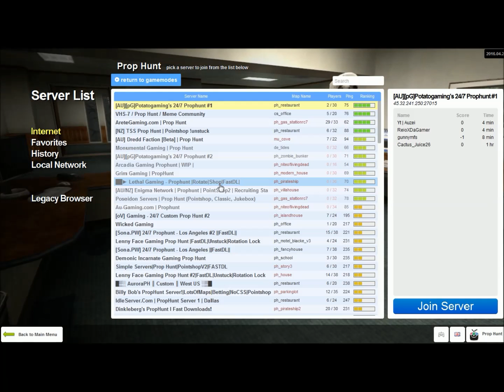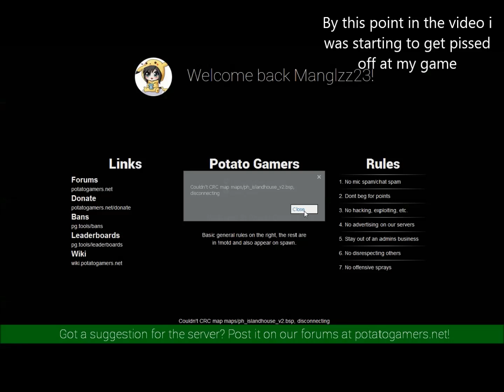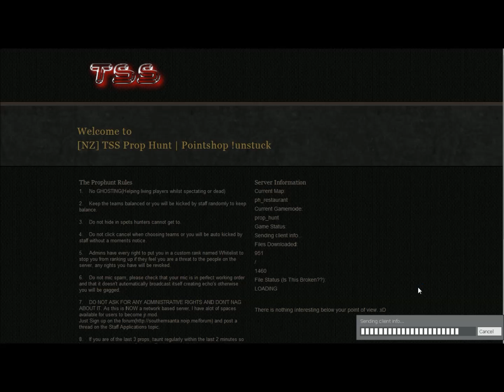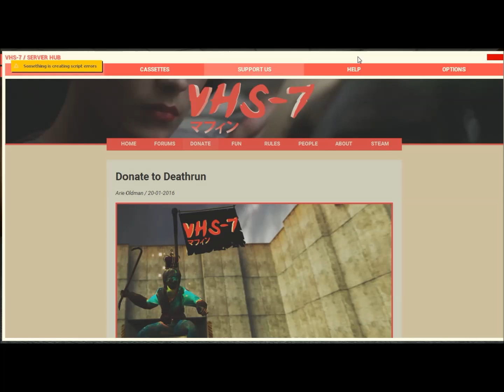My rage at Gmod (with the added fun of ReioXDaGamer)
hey guys magnlzz23 here i hope you like me raging trough out this video anyway im gonna leave it here and i hope you like this video and if you haven't yet check out my friends channel